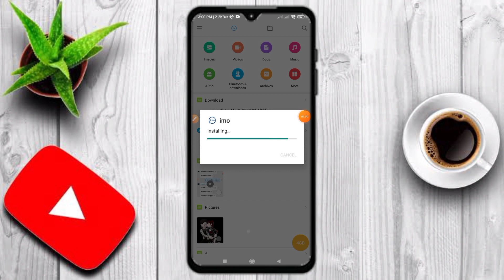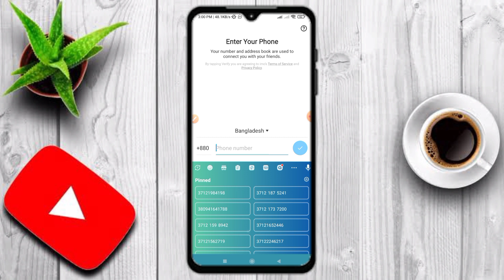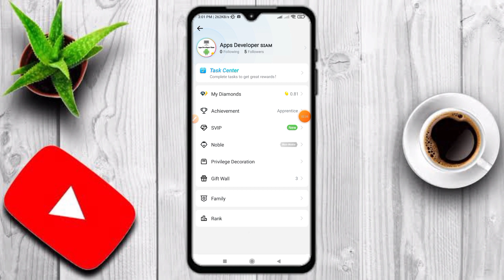ইমো প্রিমিয়াম ফ্রী ডাউনলোড করোন ২০২৩